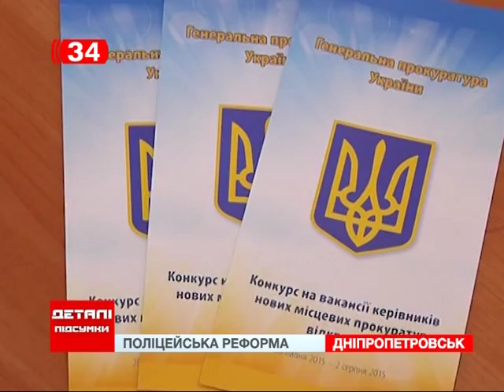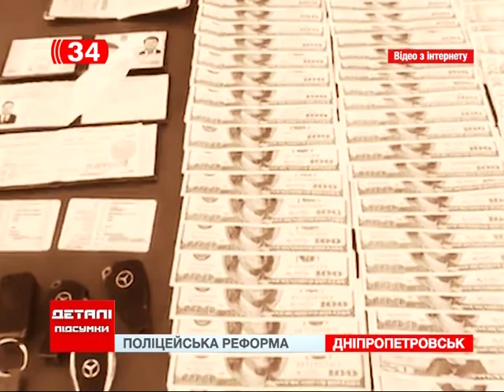Конкурс на должность руководителя прокуратуры